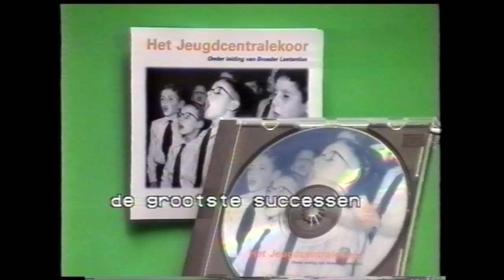Het jeugdcentralekoor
Reünie van Het ( jeugd)centralekoor 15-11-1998.
Om niet te vergeten